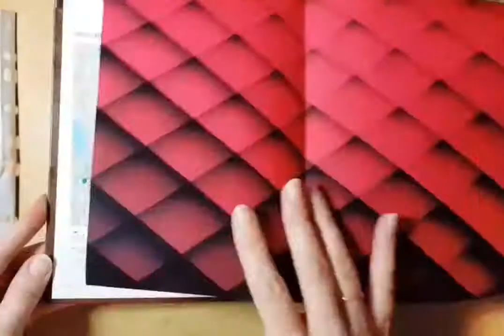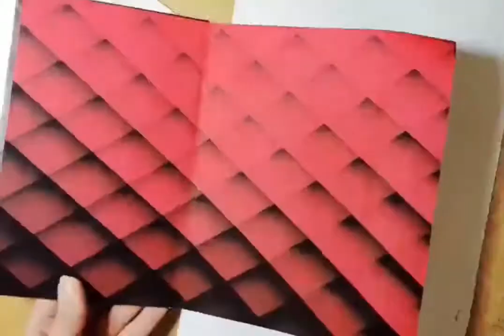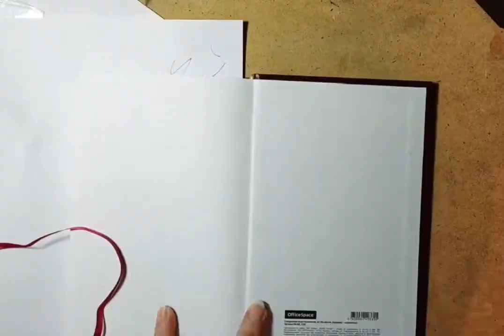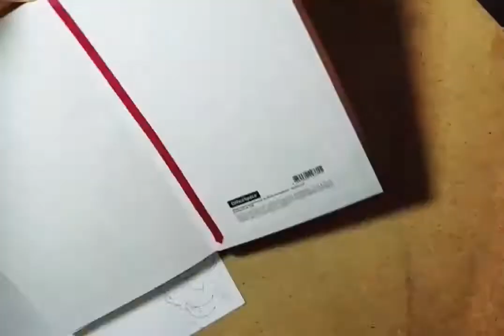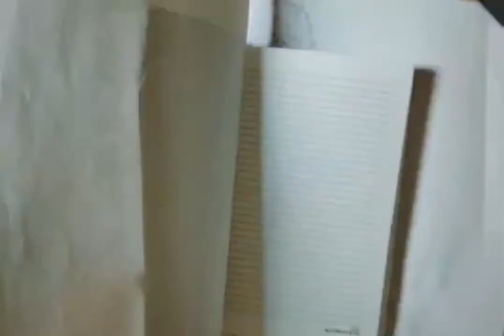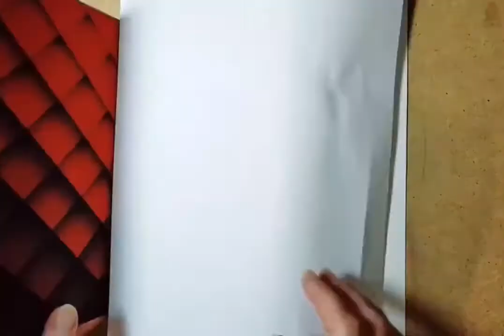Как заменить форзацы в ежедневнике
Как я клею форзацы в блокнотах.

Возможно, это видео будет для кого-то полезным.

Перед тем как приступить к росписи я обязательно облагораживаю форзацы в своих блокнотах и приклеиваю закладочку.

С чего начинаю. После того как подобрала фон для форзаца, я распечатываю их на фотобумаге. Можно и на простой, но цветопередача лучше на фотобумаге.

Обрезаю края по размеру ежедневника и намечаю середину, там где будет сгиб.

Дальше, на видео понятно по этапность выполнения работы. Отдельно хотела сказать про клей. Раньше я пользовалась для склейки "моментом" или "титаном"(ох, и намучилась), потом оказалось, что клей карандаш хорошего качества работает ни чуть не хуже. И работа с ним гораздо чище, проще и быстрее. Так что можно не опасаться, только ленту я всё же рекомендую сажать на "момент", клей-карандаш для этого не предназначен.

После склейки обязательно проверить все уголки на склеивание, если что -подклеить сразу. Затем проложить форзацы бумагой (для удаления лишней влаги и барьера) и не на долго положить под пресс (10-30 мин. ещё одно преимущество карандаша)

По истечении времени убираем бумагу и наслаждаемся результатом. Теперь можно приступать к росписи.
Продолжение декора этого ежедневника смотрите в следующих видео.

Оставляйте комментарии со своими впечатлениями!
Поддержите видео лайком!

ГДЕ ЕЩЕ МОЖНО МЕНЯ НАЙТИ:

Мой канал на ЯД с уроками рисования и подробными бесплатными мастер классами по декоративным направлениям

Мой инстаграмм, где можно заказать или приобрести мои работы дополнительная ссылка @rimmamiroliubova